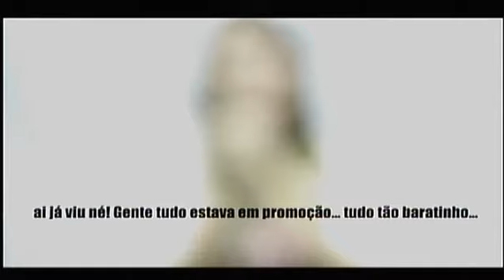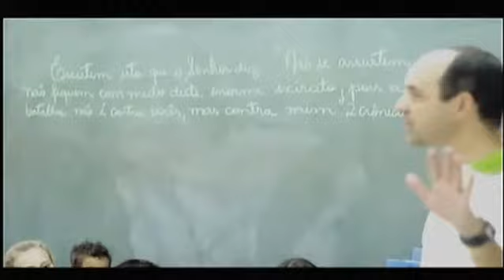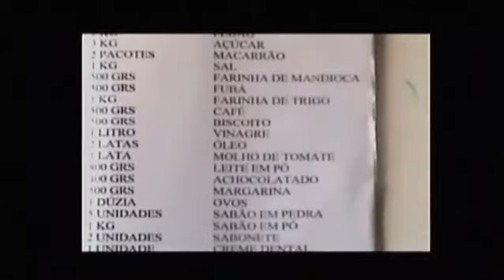Natal na Borda 2014